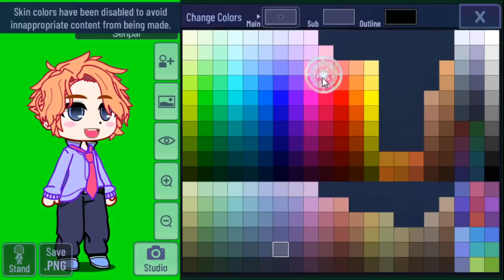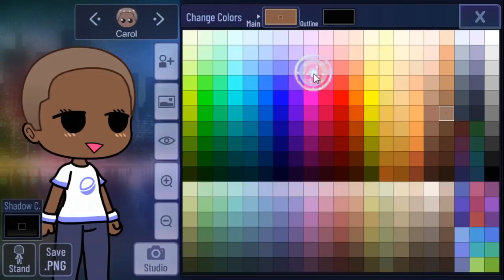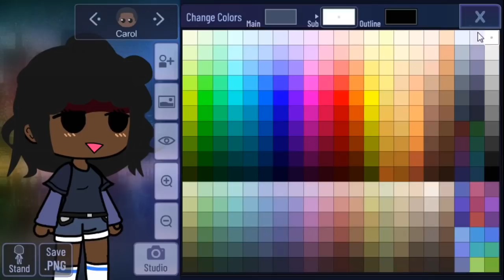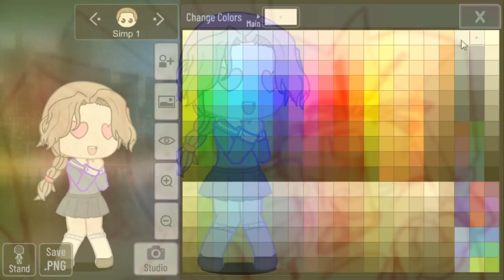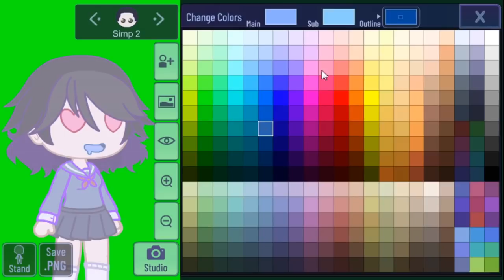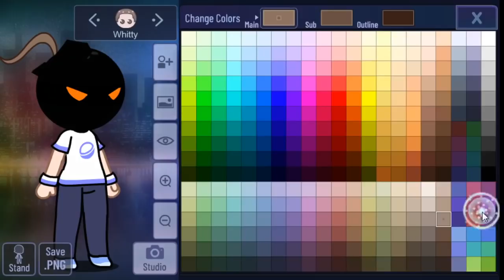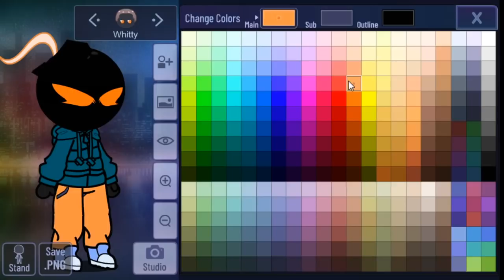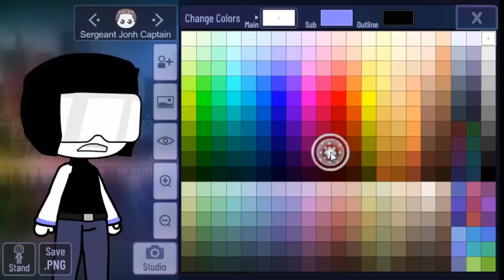Recreating Friday Night Funkin in Gacha Club PART 2 | xKochanx | FNF | GCV